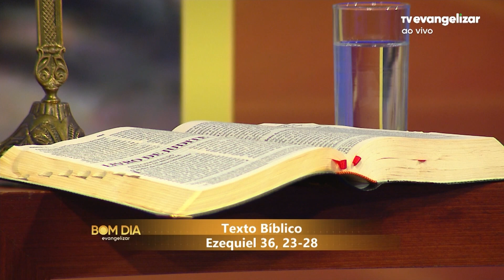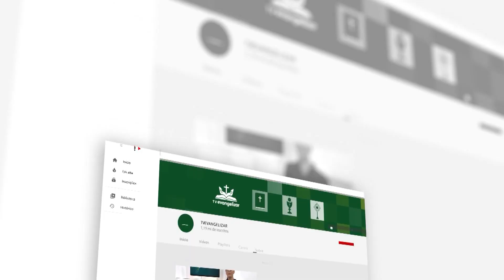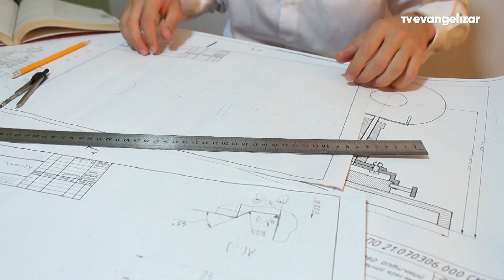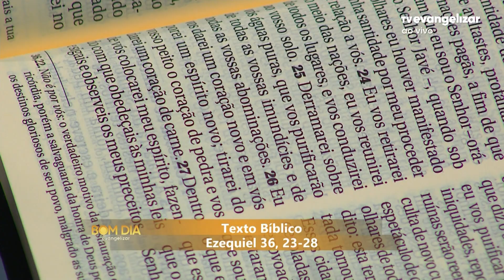Bom Dia Evangelizar | 18/08/22